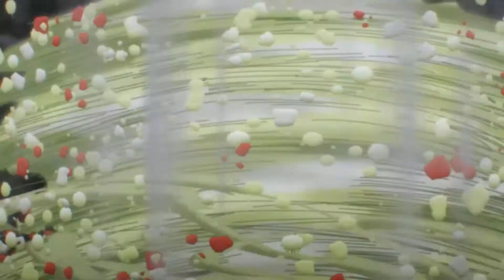Dorohedoro Is Anime's Best Kept Secret - Anime vs Manga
Doroheodoro is one of THE BEST anime I've seen in a while that nobody is talking about. And since I'm a nobody, I guess I'll have to do it then. Also, I talk about the manga too.

Credit:
-Hotline Miami Soundtrack [OST] ~ Hotline
-JDubbs - Hot Metal
-Hotline Miami Soundtrack [OST] ~ It's Safe Now
-Summer Love By Diddly 2 Diddly